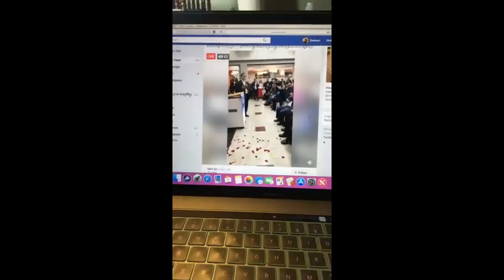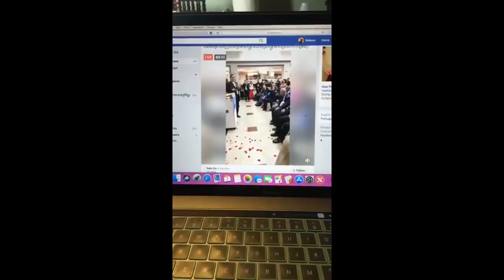-អំពី​ សម្ដី សម រង្ស៊ី និយាយ ក្នុងសន្និសីទ By James Sok 3.12.2018